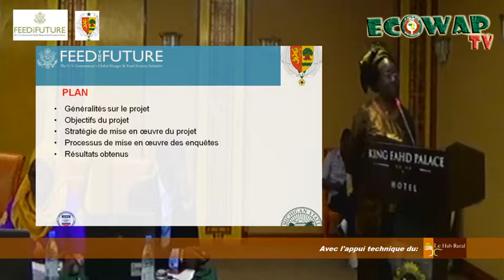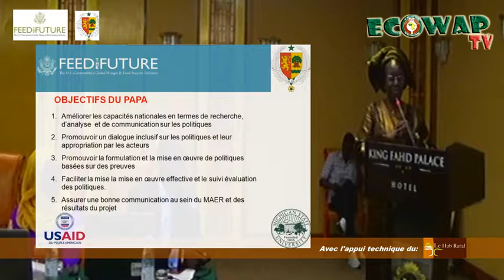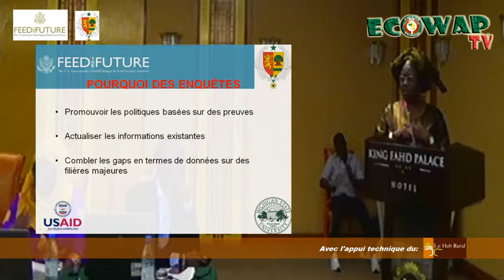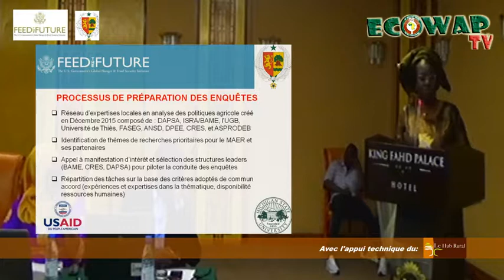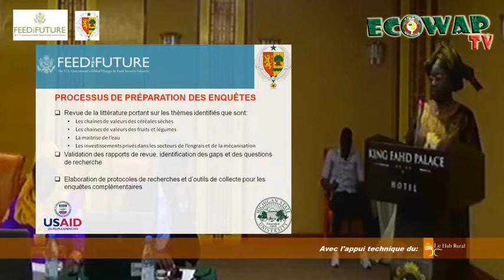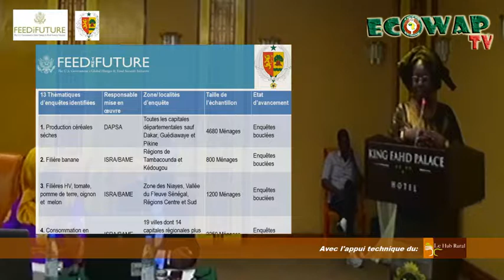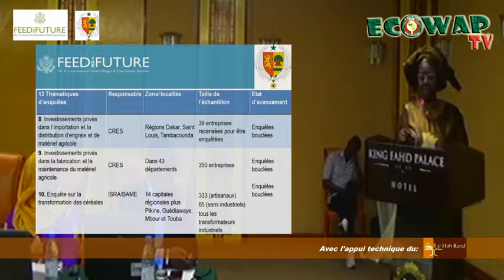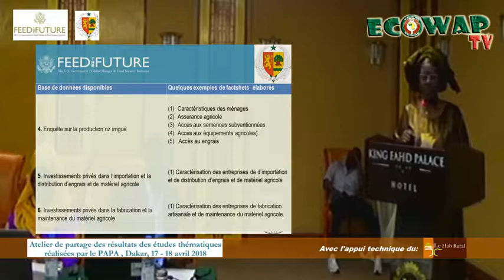Présentation du Projet d’Appui aux Politiques Agricoles (PAPA) par Dr Mbène Dièye FAYE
Atelier de partage des résultats des études thématiques réalisées par le Projet D’appui aux Politiques Agricoles (PAPA), les 17 - 18 avril 2018, Dakar